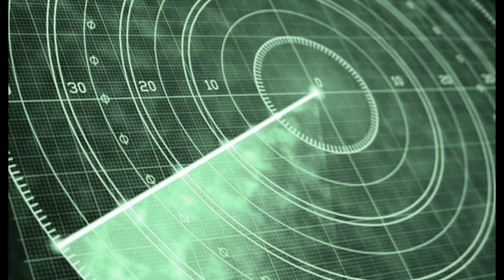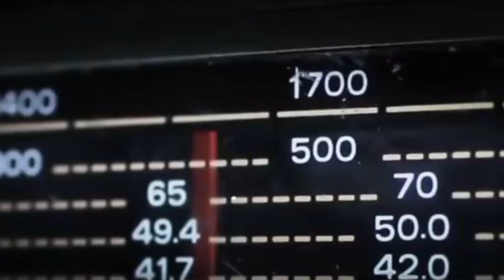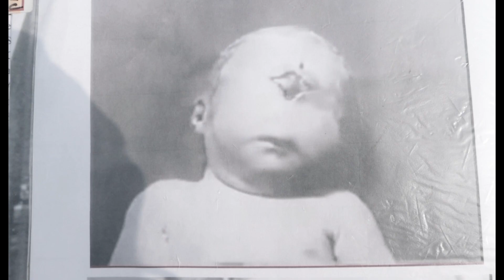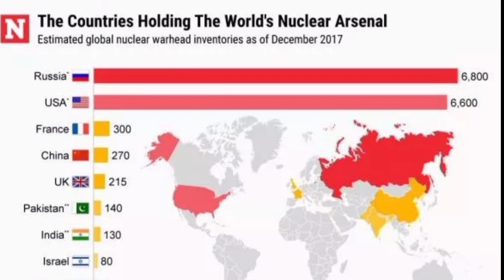जापान की वो भयानक काली सुबह। Hiroshima and Nagasaki in 1945.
Royal Tv india Team★★
Voice over-  Suresh Sanchori
Video Aditor-saawyav gehlot
script writer- dr. shyam vishnoi